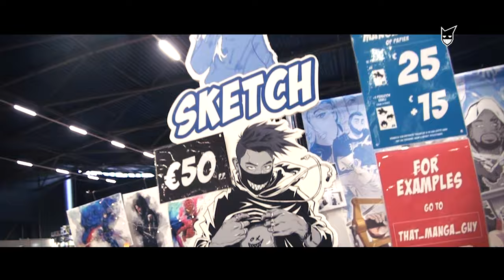ANIMECON 2019 - Interview with Manga Artist Mustayaki | Ahoy Rotterdam Netherlands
This year had the chance to meet and do a small interview the amazing Manga Artist Mustayaki on Animecon 2019. He was there with MangaYourself, a concept made reality, to let yourself be drawn in Manga Style by Mustayaki himself.

Next to that went with Fadewatcher and Daantje-Chan to Animecon to help out Ani-Nation. This was also the year that Animecon took place at a New Location. After 1 year of waiting with Excitement and Wonder, "After many years, how will Animecon turn out in this New Location?", it was finally time to Experience The Anime-Event, ANIMECON 2019!

(For Creating events/games on Animecons)

Thanks for the Support in Any WAY, SHAPE and FORM!
And ALL who made this POSSIBLE!